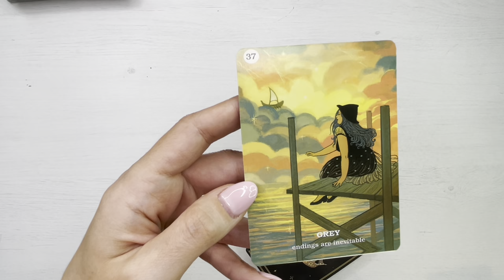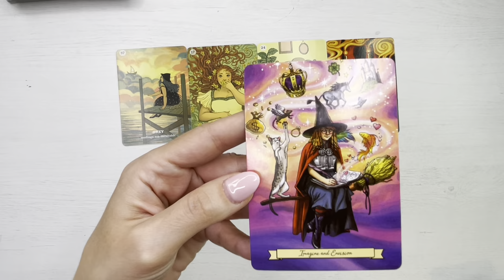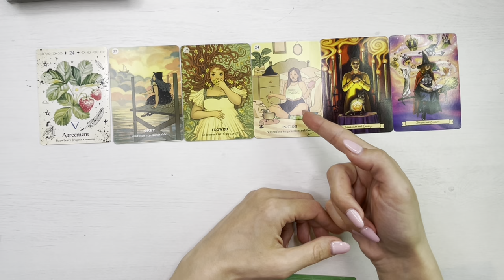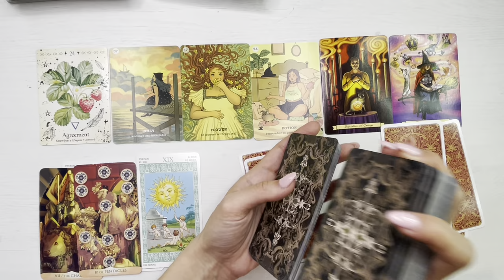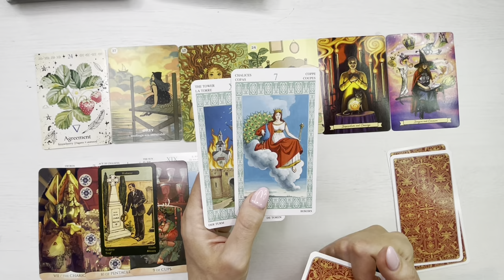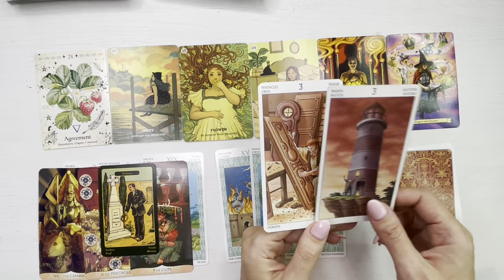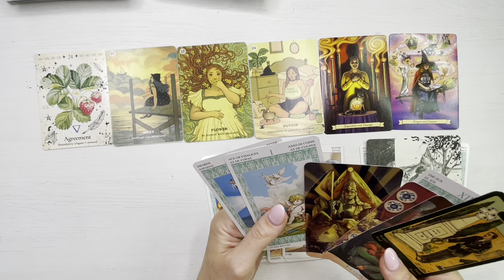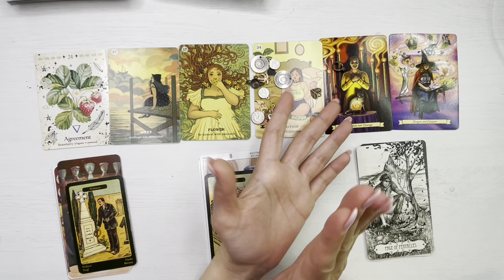❤️‍🔥 𝗖𝗶𝗻𝗲𝘃𝗮 𝗔𝗰𝘂𝗺 𝗥𝗲𝗮𝗹𝗶𝘇𝗲𝗮𝘇𝗮 𝗖𝗮 𝗧𝘂 𝗘𝘀𝘁𝗶 𝗧𝗼𝘁𝘂𝗹 💥! 𝗝𝘂𝗱𝗲𝗰𝗮𝘁𝗮 𝘀𝗶 𝗥𝗲𝗴𝗿𝗲𝘁𝗲!